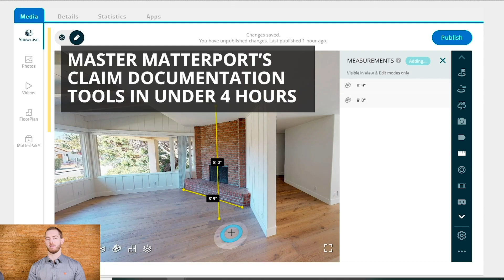Actionable Insights Matterport Certification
The Actionable Insights Matterport Certification course is an online, self-paced learning management system designed to certify attendees in all things Matterport - camera operation, claims documentation tools, and leveraging the sketch-generation options among other critical aspects of Matterport’s technology.

Are you AI Matterport Certified? Learn how to make the most of Matterport's game-changing technology with our online, self-paced training and certification course